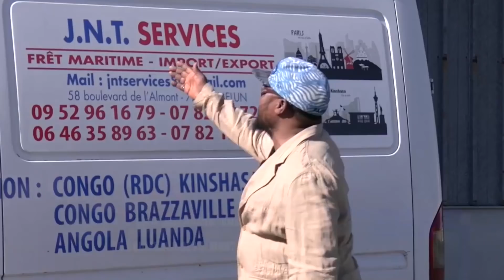SELEZINO MEC NIVEAU A SAMBWISI YO PARDON BOYEBISA C.MBOLA ATALA TE AKOYA KO PIQUÉ CRISE CARDIAQUE